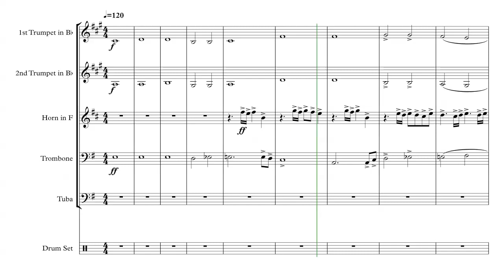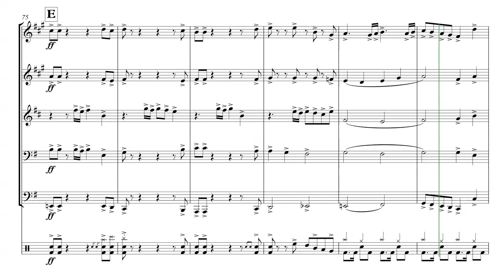The Final Countdown